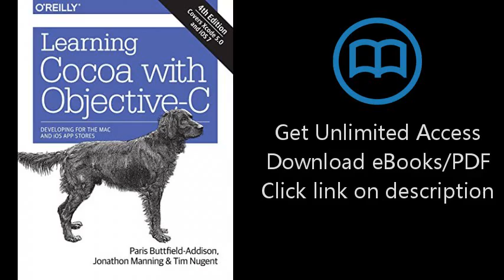Download Learning Cocoa with Objective-C: Developing for the Mac and iOS App Stores PDF